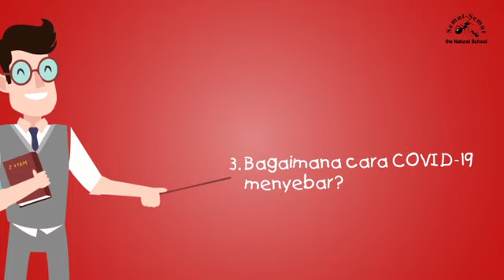Pembelajaran TIK Kelas 6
Membuat video Vlog dengan durasi 1-2 menit
Tema : _ Corona Virus _